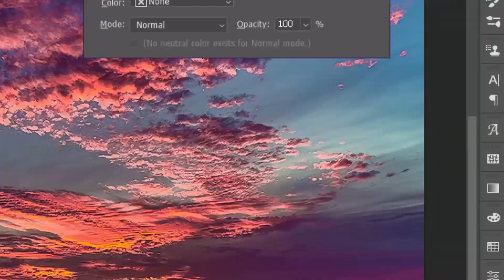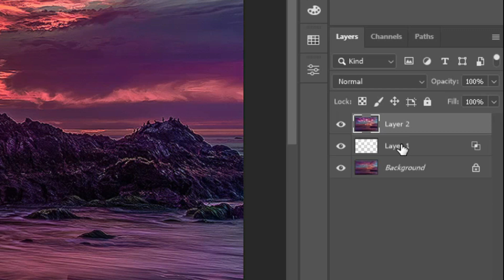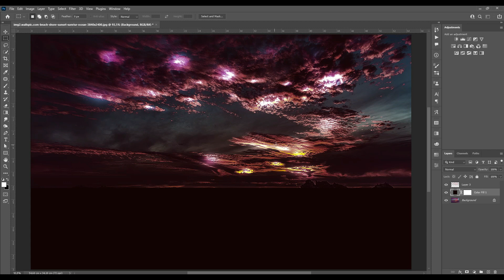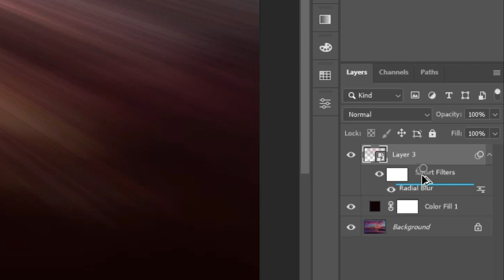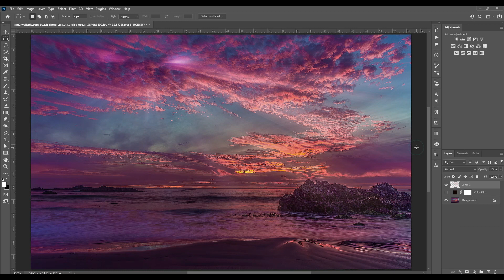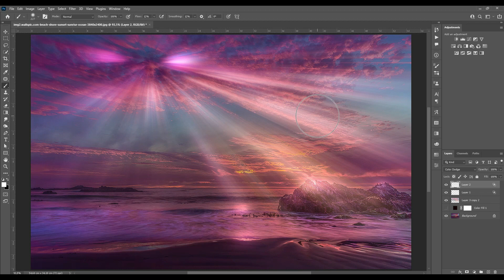Efeito de luz no céu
Efeito de luz no céu pode ser usado em muitos cenários, não somente no céu, basta você entender como funciona a técnica